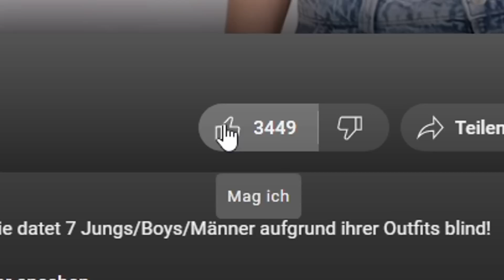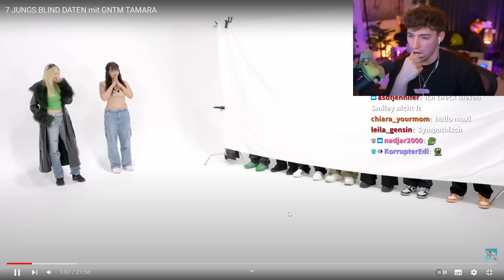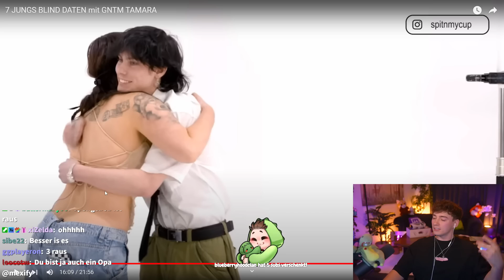Welches OUTFIT würdest DU Daten..?! 😵‍💫